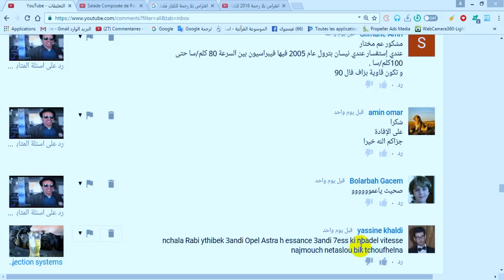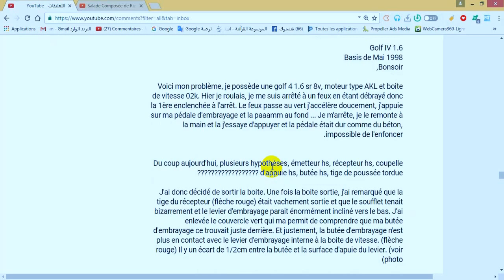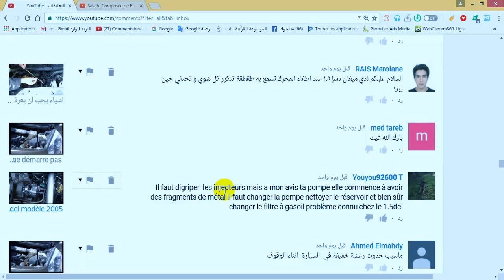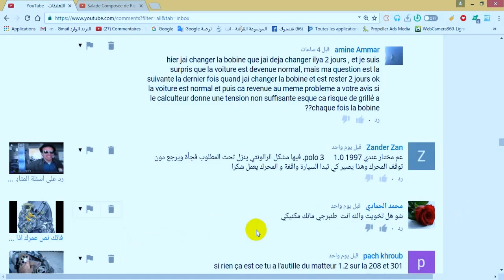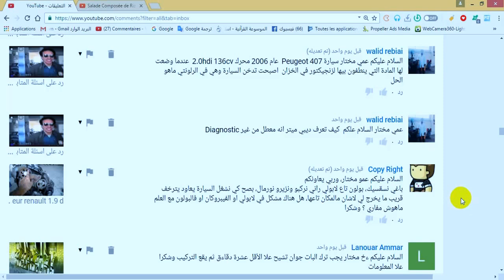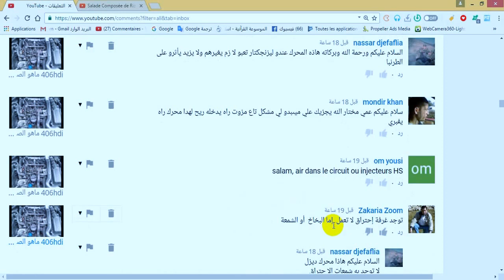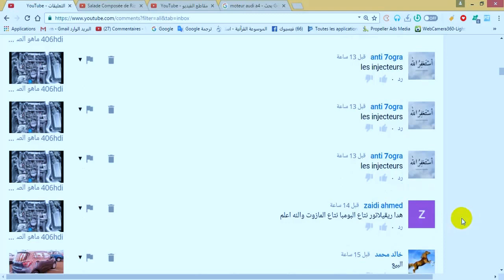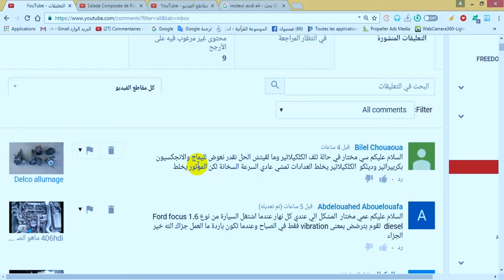رد على اسئلة المتابعين فى يوم 2017/ 06/ 10 - نصائح وارشادات ومعلومات كمل الفيديو للاخر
la mecanique automobile MecaniqueMokhtarTunsie رقمى موجود فى الموقع
Ukraine
قرعة دوري ابطال افريقيا
طقس جدة
الجزائر
Messi
تونس
ترند